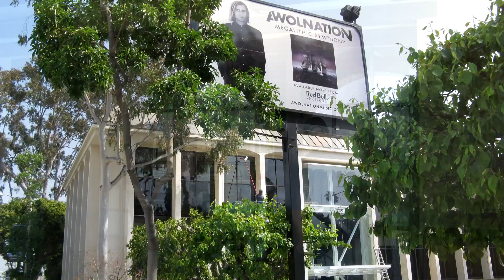Solar Panel Cleaning Calabasas Winnetka Los Angeles Ca Customhomedetailing.com